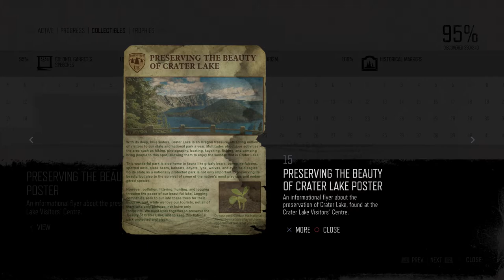Days Gone Mission Tourism #15